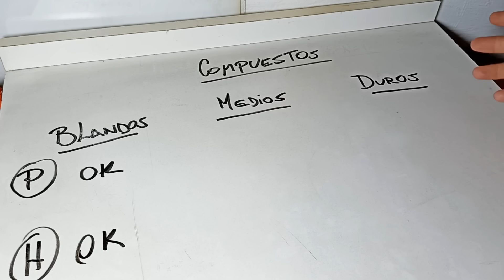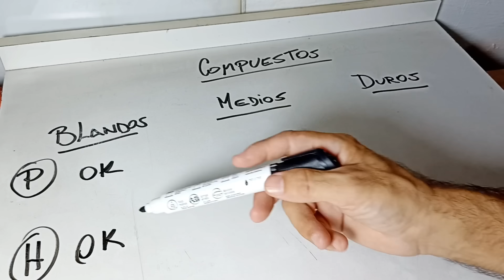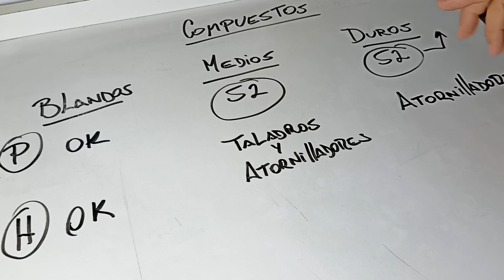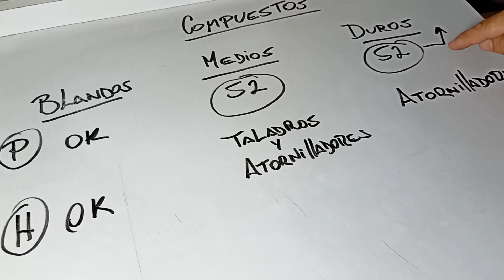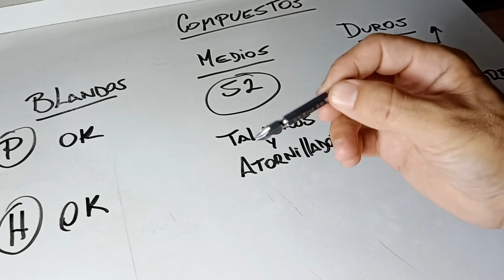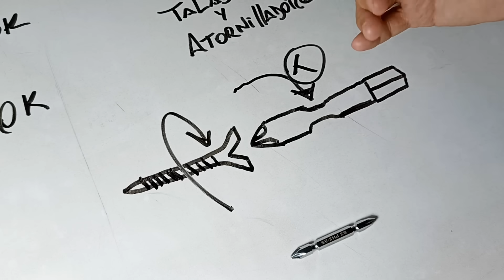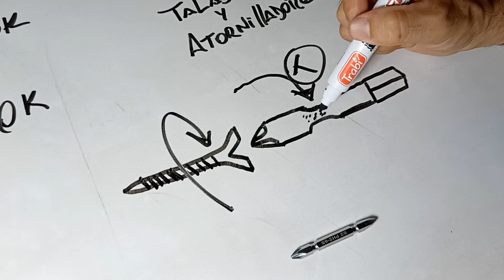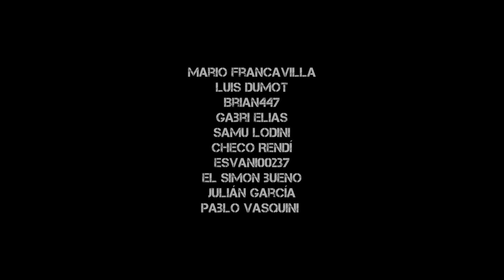ÉSTO no es SECRETO!! PUNTAS para ATORNILLAR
Te cuento el secreto de las puntas de atornillador, aunque parecen iguales, no los son. La composición física del material utilizado para fabricarlas y como usarlas correctamente.

Éstos datos te ayudarán a elegir las puntas correctas y evitar gastos innecesarios.

Recordar siempre usar las medidas de seguridad personal al usar máquinas eléctricas.

👉Para este video, utilizamos, puntas para atornillador, marca Pumpkin.

🧑‍🎓ESTE VIDEO forma parte de una campaña educativa, tanto para personas sin conocimientos previos, cómo para profesionales con ganas de seguir aprendiendo.

⚠️ LAS PRUEBAS TÉCNICAS QUE SE REALIZAN EN EL CANAL, SON EJECUTADAS POR PROFESIONALES, SE RECOMIENDA NO INTENTAR RECREARLAS SIN CONOCIMIENTO O SUPERVISIÓN TÉCNICA.

☕ Podes COLABORAR ECONÓMICAMENTE, CON LA PRODUCCIÓN DE MAS VIDEOS EDUCATIVOS, PODES HACER TÚ DONACIÓN en los siguientes enlaces: